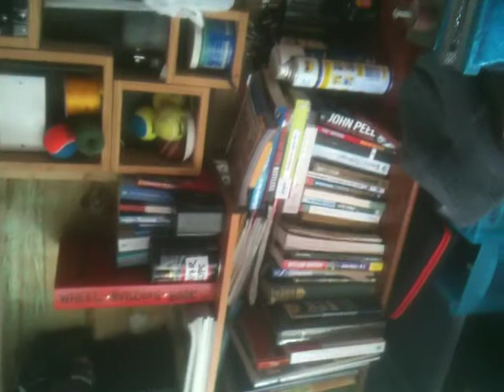my bicycle shed